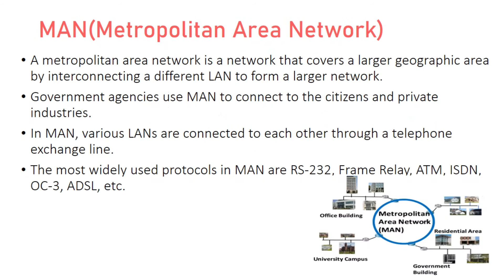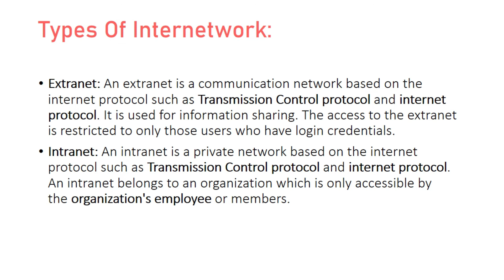COMPUTER NETWORKS CHAPTER2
COMPUTER JOA(IT) SERIES -01
HISTORY OF COMPUTER
The Himalayan Notebook

STATS GURU,COMPETITIVE COACHING INSTITUTE,
BILASPUR(H.P) 174001